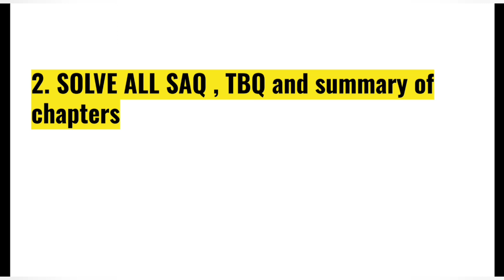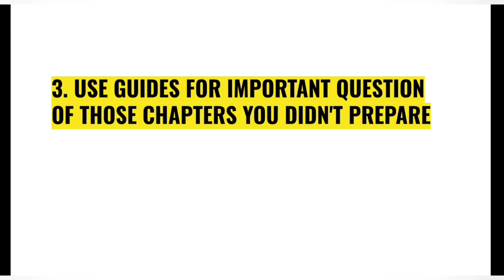IGNOU DECEMBER 2023 EXAMS में 75% से ज्यादा MARKS के लिए इन TIPS को करें।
ignou june 2023 theory exam result December exam hall ticket admit card ignou final datesheet new notice promotion marks validity ignou datesheet